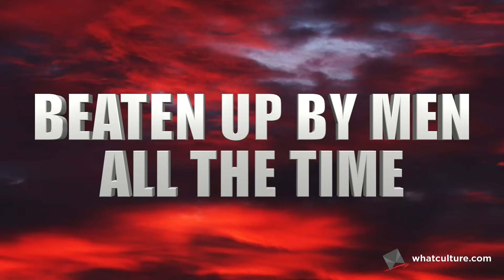10 Things WWE Wants You To Forget About Lita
Possible rape, adultery and being fired for refusing to pose nude for Playboy. It’s all part of a WWE Diva’s storyline (mostly)…